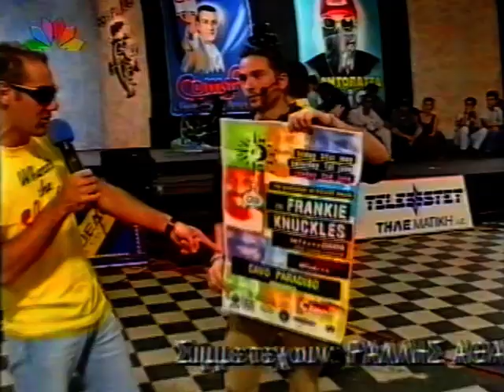Comfuzio: "Τέλος σεζόν"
Star channel 1996